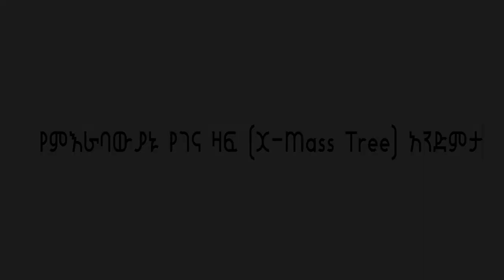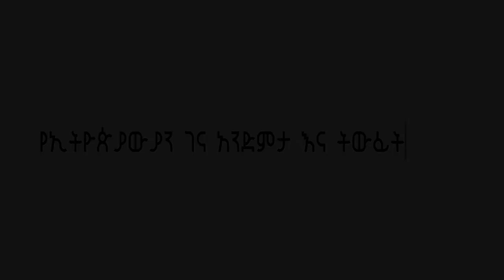የገና ዛፍ አንድምታ እና ኢትዮዽያዊነት 2021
የገና ዛፍ አንድምታ እና ኢትዮዽያዊነት የሚያሳየው የምእራቡ አለም የገና ዛፍ አመጣጥ እና ትርጉሙ ምን እንደሆነ የሚያስረዳ ሲሆን ከሀገራችን የገና በአል አከባበር ጋር ያልውን ልዩነት ለማሳየት ተሞክፘል

Let’s connect:

Facebook [Asmar Tube, Nebyu Desalegn]